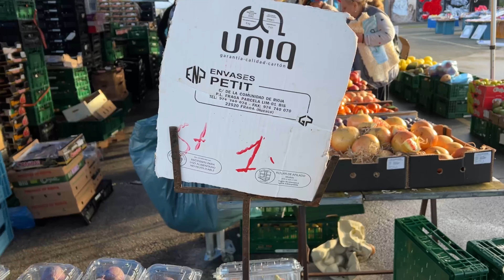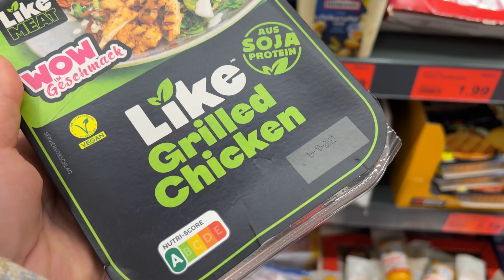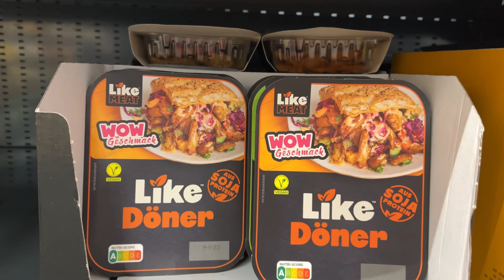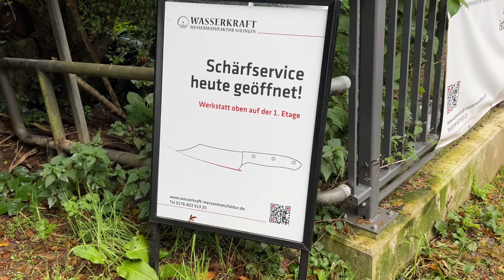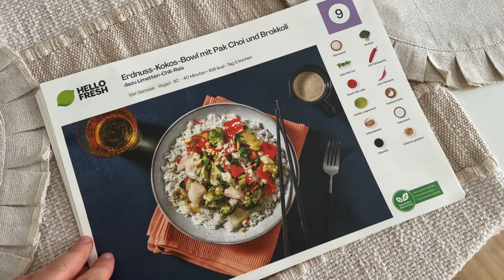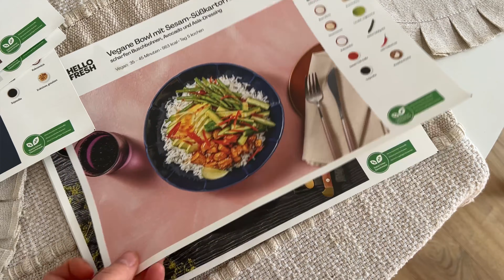ВЛОГ.ЖИЗНЬ МАМЫ В ГЕРМАНИИ.ЗАКУПКА ПРОДУКТОВ НА НЕДЕЛЮ.ЦЕНЫ.ПОХОД ПО КРАСИВЫМ ВИДАМ.РЕЦЕПТЫ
Предыдущее видео